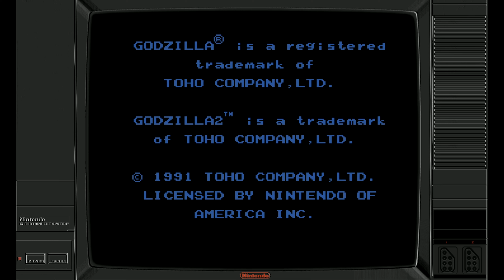Godzilla 2: War of the Monsters (NES) Scenario 2 - Gigantic Flying Monster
Godzilla 2: War of the Monsters (Nintendo Entertainment System)
Playthrough (Blind Run, Default Settings, No Save States, No Continues)
Scenario 2 - Gigantic Flying Monster
4K Resolution and 60fps
NES (Nintendo Entertainment System)
RetroArch (Steam)
No Commentary